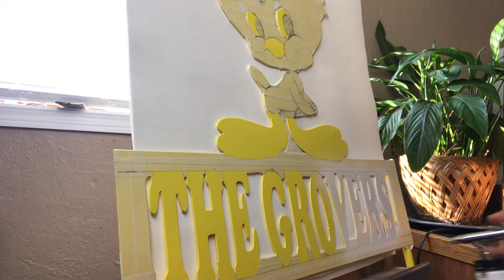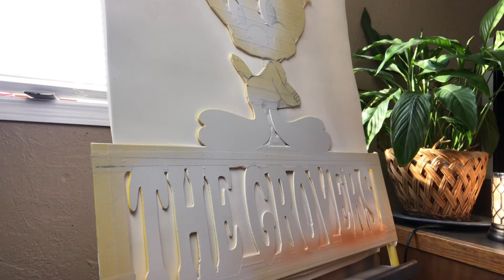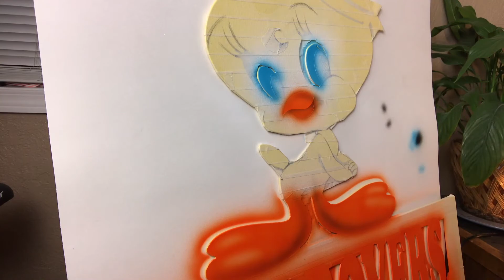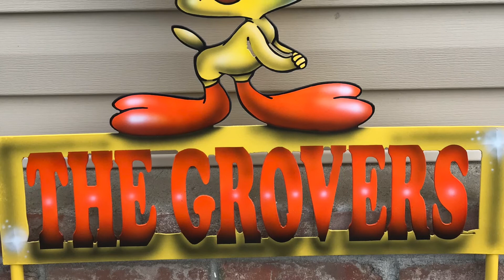**OUR DAD (PAWLEE) AIRBRUSHES A TWEETY BIRD YARD SIGN**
A little video of our dad doing what he loves to do... Here he is airbrushing a small yard sign.  Music is 'Going up' by Chuki beats